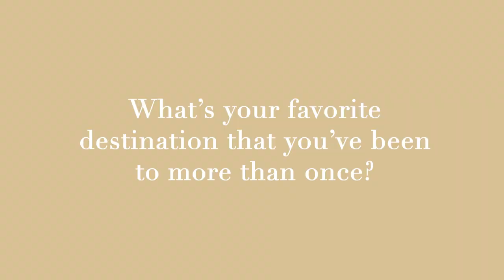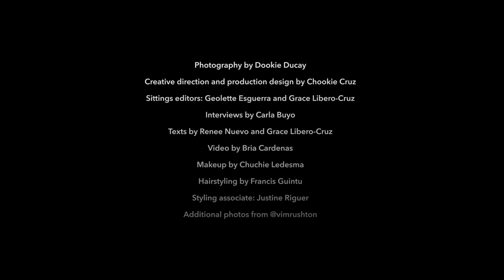Metro Take 5 with VickieRushton